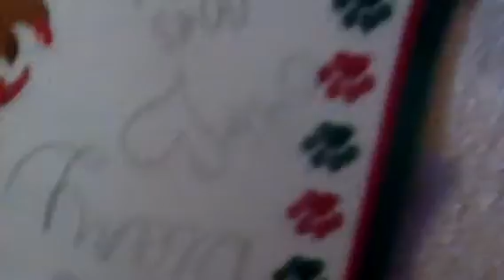Destiny part 1